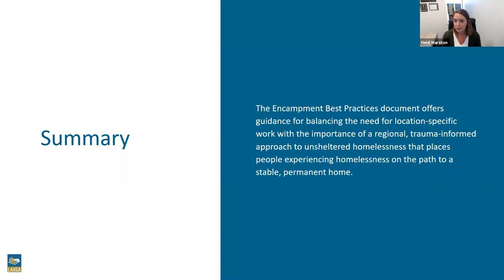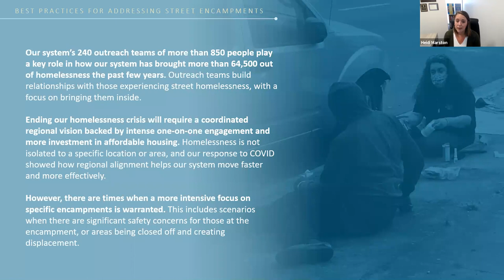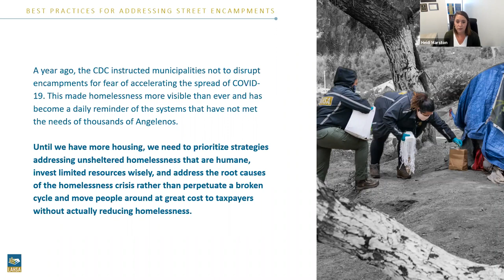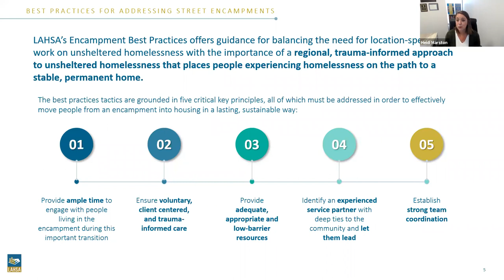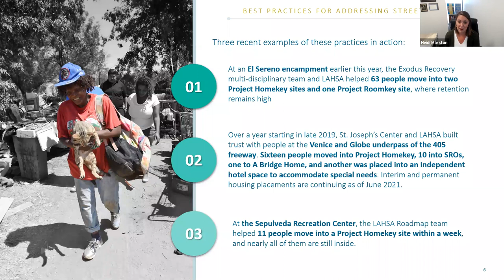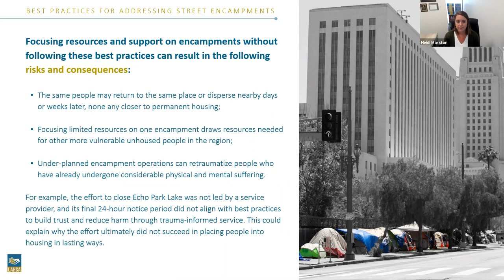State of Homelessness Panel Series: Outreach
On July 12, 2021, LAHSA held the first session of its State of Homelessness Panel Series.

The panel of experts, including United Way of Greater Los Angeles's Eric Ares, Los Angeles County Department of Mental Health's Anthony Ruffin, Los Angeles County Department of Health Services Housing for Health's Libby Boyce, LAHSA's Kim Barnett, and LAHSA's Executive Director Heidi Marston discussed how street outreach addresses visible homelessness.

Each quarter, LAHSA will gather experts in homeless services to do a deep dive into different aspects of our life-saving system.